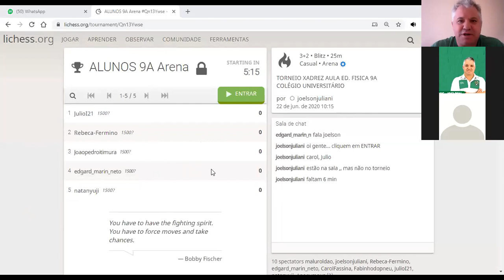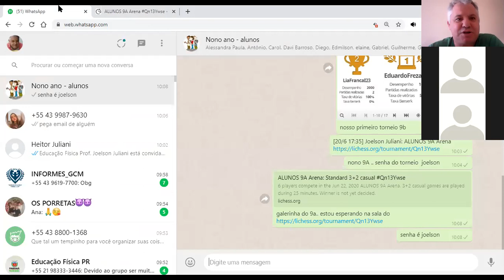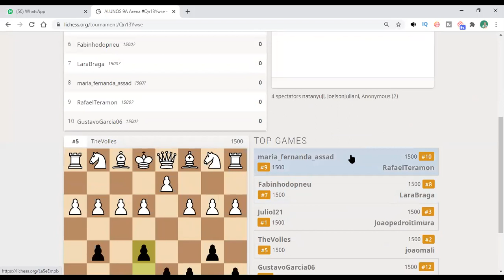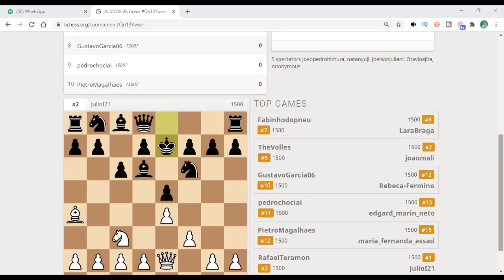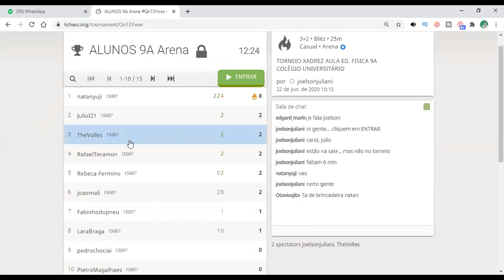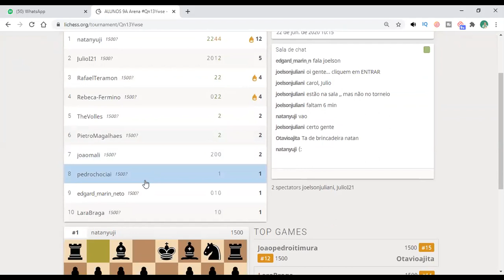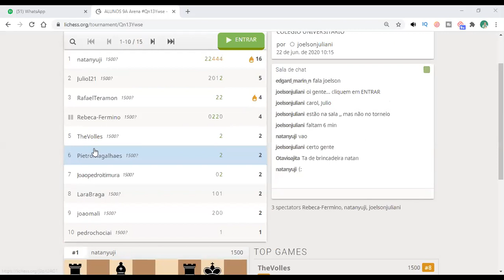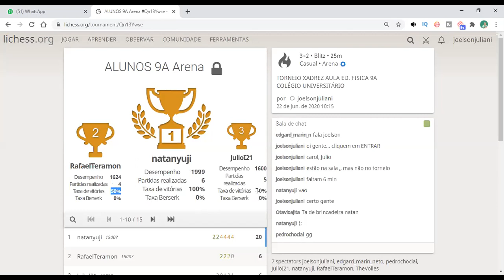COMO FIZ TORNEIO XADREZ ONLINE EDUCAÇÃO FÍSICA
AULA EDUCAÇÃO FÍSICA - TORNEIO DE XADREZ